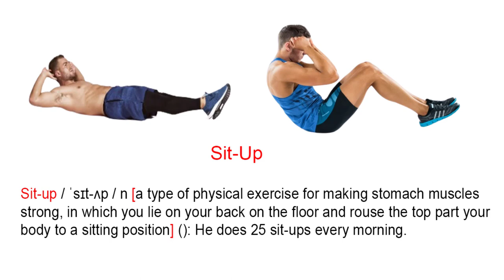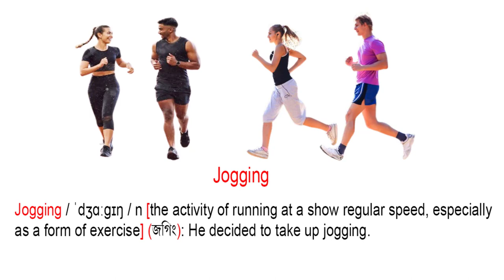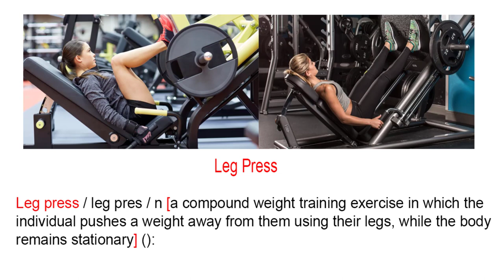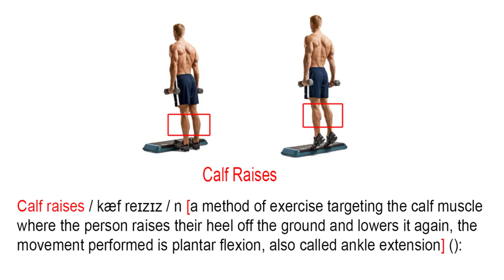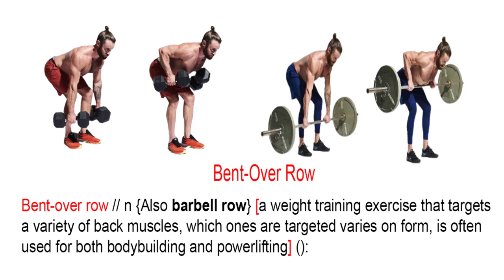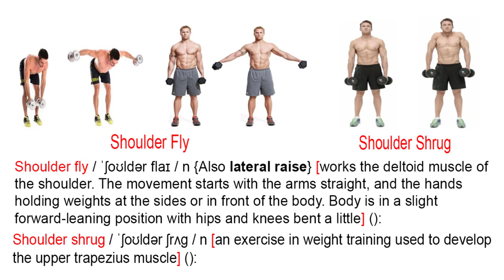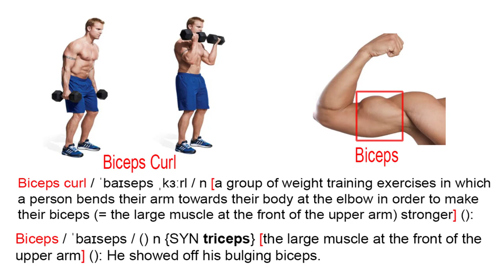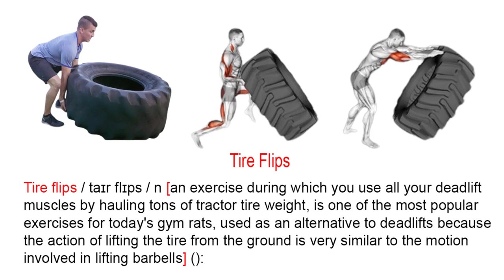Physical Exercise Name & Image | Physical Exercise Vocabulary | Necessary Vocabulary Tutorial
Physical Exercise

To get more physical exercise-related vocabulary

Credit

I use in this video tutorial, Images that have been taken from Google Images, and information that has been taken
from Oxford, Cambridge, Collins Dictionary, and other sources. So I give the credit to the respected site and
thank you very much for providing the related data.